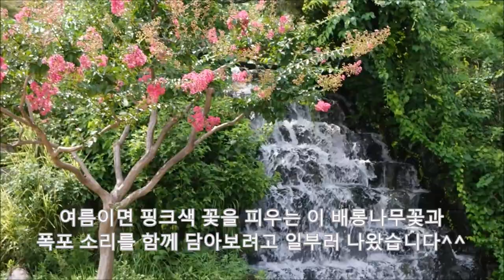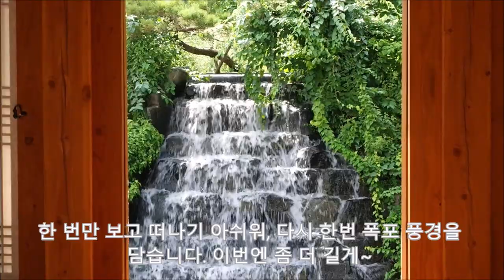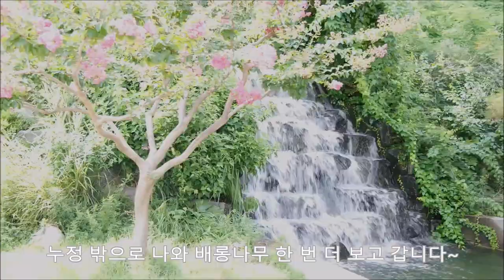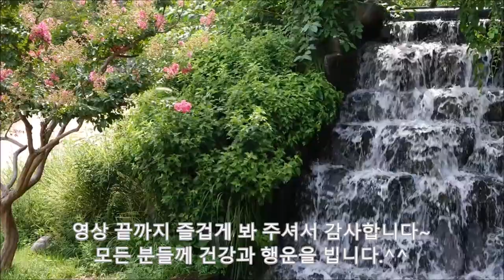Healing Sounds: 청운문학도서관 8월 풍경- 배롱나무꽃과 시원한 폭포소리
청운도서관으로 피서를 다녀왔습니다^^
아이들이 시원한 도서관에서 책을 보는 동안,
저는 연못으로 가서 시원한 폭포 소리를 영상에 담았습니다.
배롱나무꽃이 예쁜 청운도서관의 여름 풍경도 함께 담으며 행복했던 시간이었습니다^^